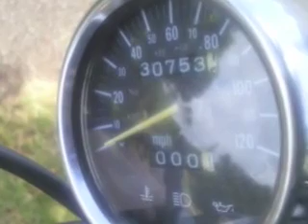1998 Suzuki VZ800 Marauder 30kmi w/tool kit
what's kevin doin in this video??